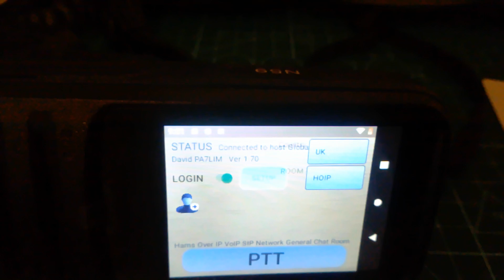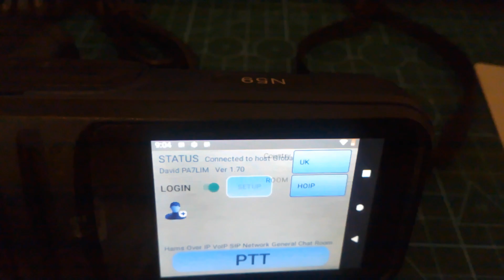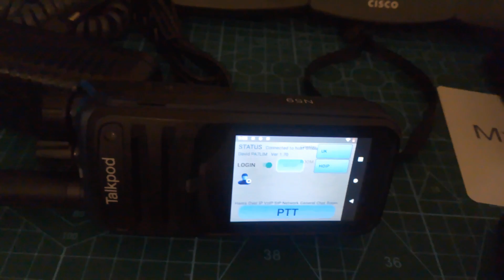Talkpod N59: The Best Android 9 Radio for Echolink & Peanut ?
Echolink

Peanut Radio

Zello

Update 12th March 24

David PA7LIM
has been busy updating peanut to work with older versions of android . you may need to update your peanut devices with versions 1.73, including cellular phones .

Mark 2E1CEQ